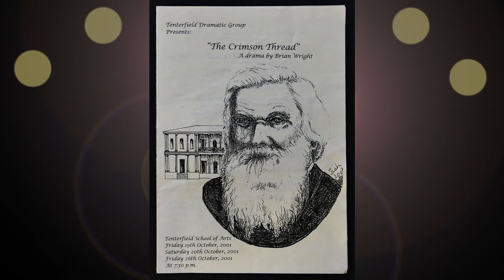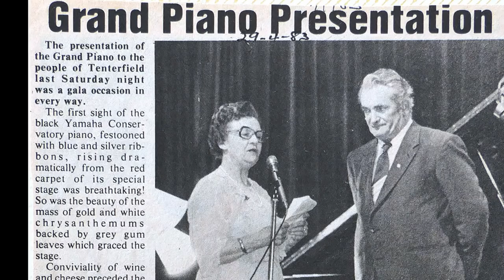Activities Main Hall